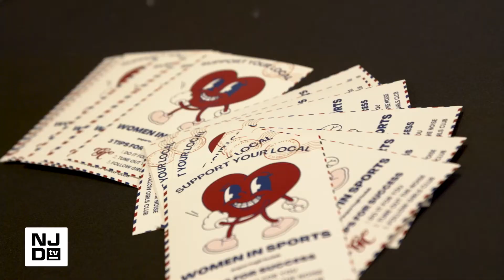Women in Sports Panel | COMMUNITY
The New Jersey Devils hosted a panel for young women looking to start careers in professional sports.